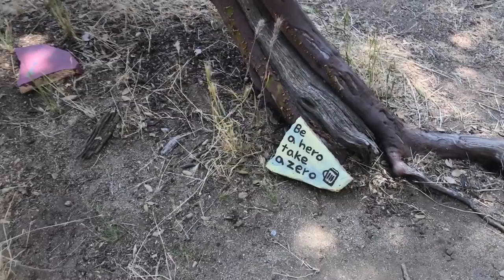5 Things Not To Miss Along The PCT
The PCT is beautiful, and if you ever hike it you won't regret it. But there are a few side routes and experiences along the way that added to my thru-hike experience so much that I want to share some of them with you so you won't miss them!

(Click the link and use the search bar to do your normal shopping. A portion of your purchase will go to my CDT Fund at no additional cost to you.)

*CDT Wish List
(Purchase an item from my wish list for me to take on my thru-hike. Some of the items may require contacting me for shipping details. See email below.)